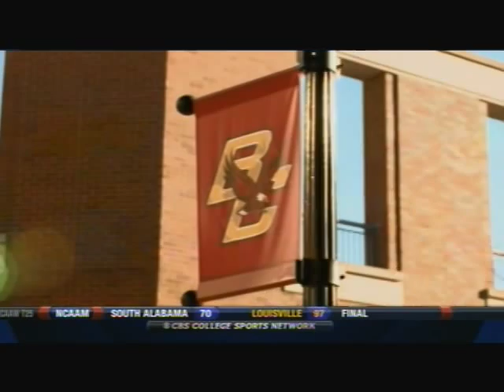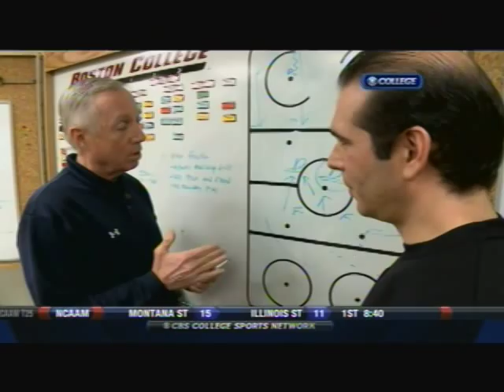a day in the life of Jerry York